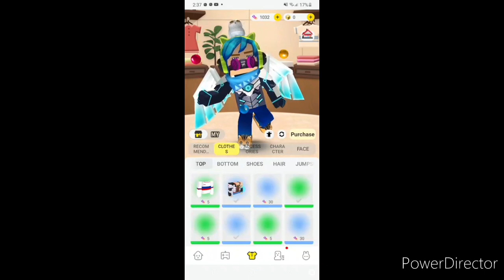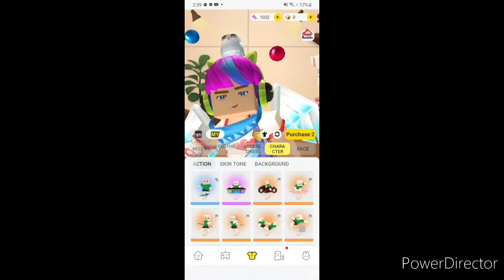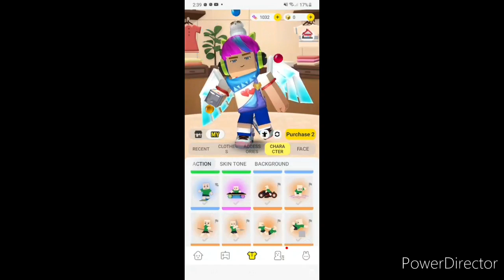new adventure pass season 5 in sky block?